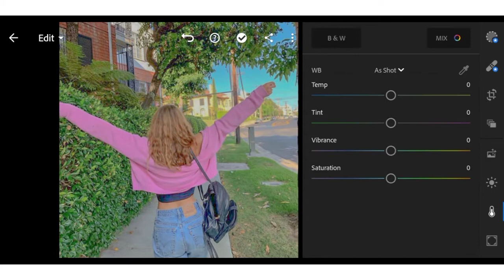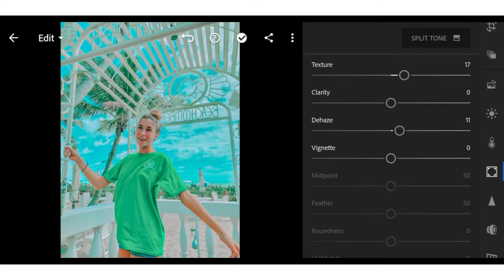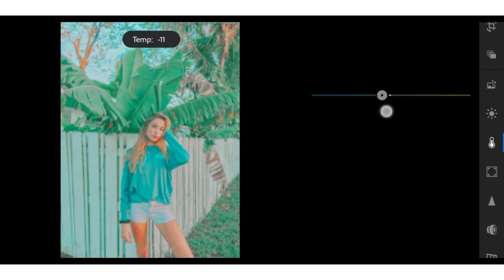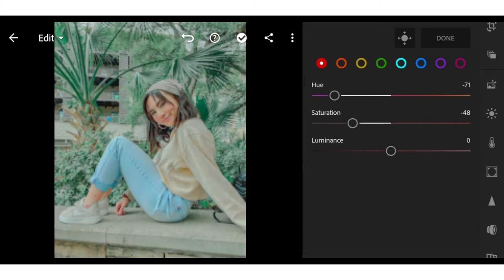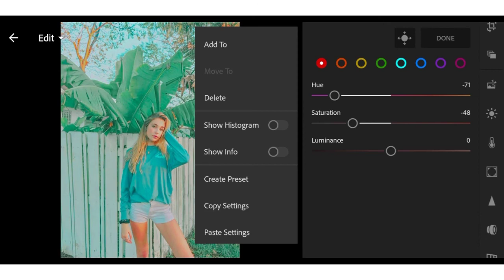VeniVirdiVici Free Lightroom Preset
VeniVirdiVici Lightroom Preset - soft green pastel preset

How to edit in Lightoom Mobile

Adjust the exposure, contrast, highlights and shadows depending on your photo.
Adjust the temperature depending on the warmness of your photo.

Follow the adjustments manually or download the DNG file.
➳ Watch the full tutorial in your youtube app to get the password.
➳ Password will appear on the upper right corner of your screen.
➳ The password is a SIX LETTERS and will appear separately and randomly in the video.

🎟️Example
[1] Pass: aB
      [2] Pass: **CD**
[3] Pass: eF
      The password will be: aBCDeF

𝐏𝐚𝐭𝐢𝐞𝐧𝐜𝐞 𝐢𝐬 𝐚 🗝️

➳ Aesthetic Fonts To Use For Editing Photos and Videos